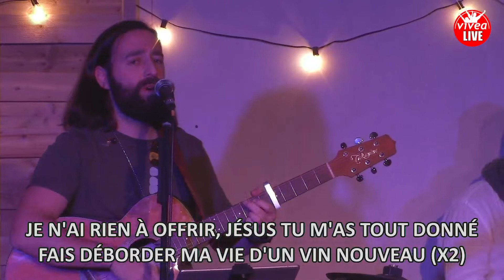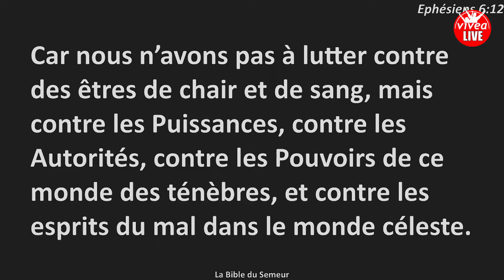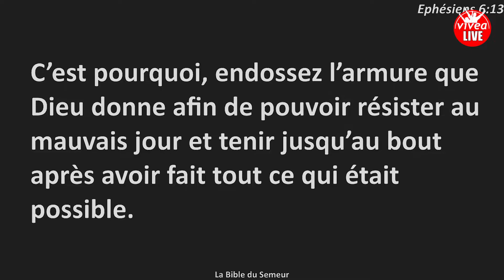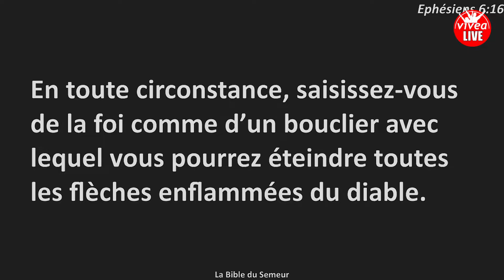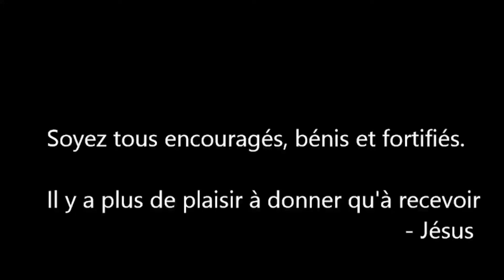culte en live dimanche 5 décembre 2021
Orateur: évangéliste Ismaele
L'épée de la Parole (l'Esprit) et le bouclier de la foi